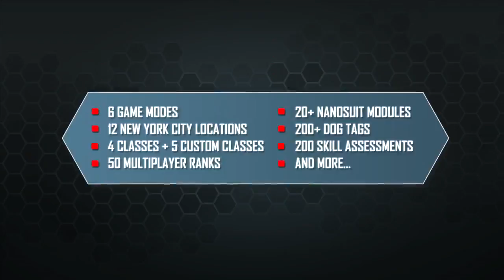Crysis 2 - Multiplayer Trailer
Crysis 2 is shaping up to be a really great game, and the multiplayer trailer doesn't stop that train. The game will release on March 22, 2011.